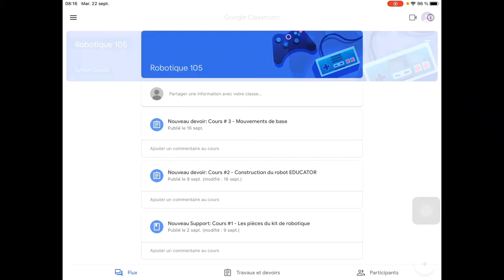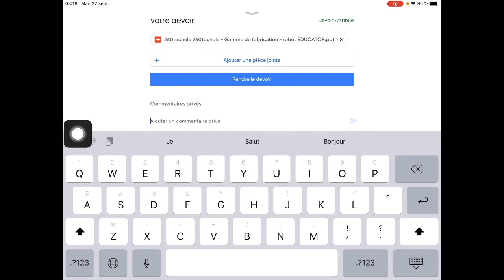Se retrouver dans Google Classroom sur mobile | 60 Secondes Chrono